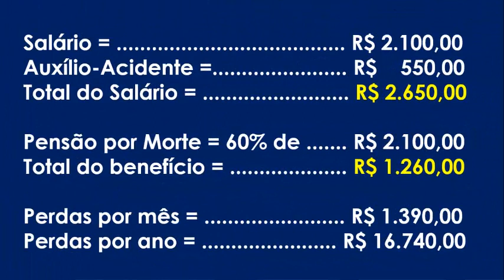Viúva recebe apenas 46% de Pensão por Morte do marido e está na Lei - Uma crueldade com pensionistas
Neste vídeo vamos falar da Pensão por Morte e da cessação do Auxílio-Acidente por morte ou aposentadoria do segurado do INSS.